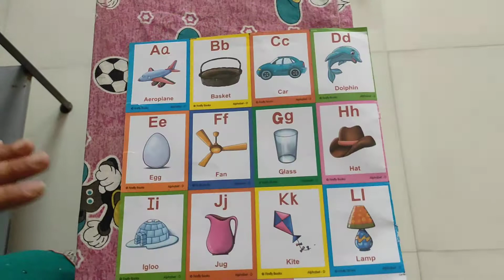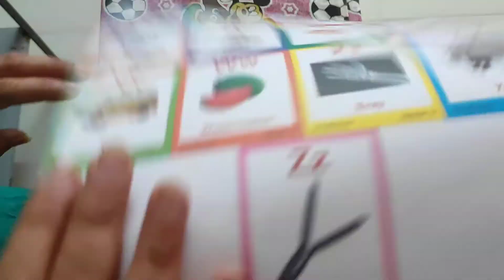NUR ENG MED || ENGLISH || s to z